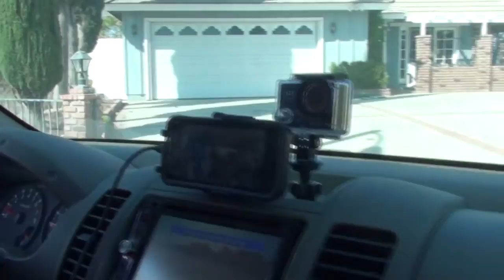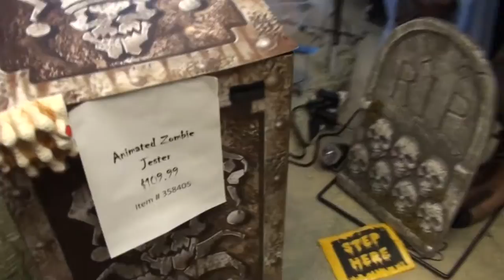A VISIT TO HALLOWEEN CLUB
Kevin and Valerie head off to Halloween Club to check out their Halloween decorations, props and costumes! And then off to Michael's to pick up a few art supplies!

                    Kevin: 49drummers
                    Megan: meganceciliacoyne